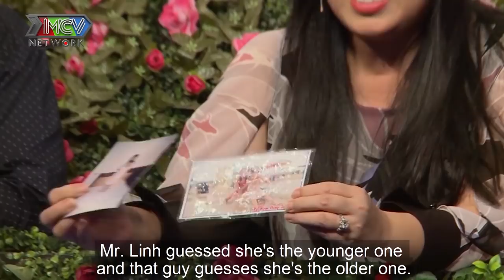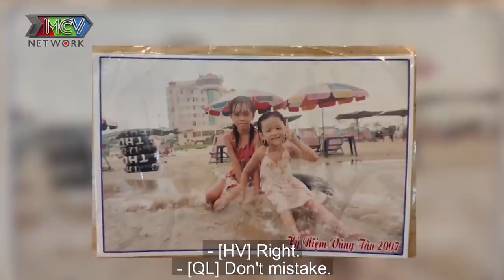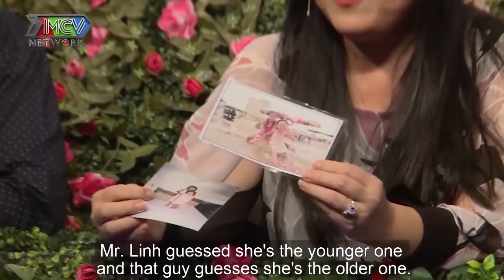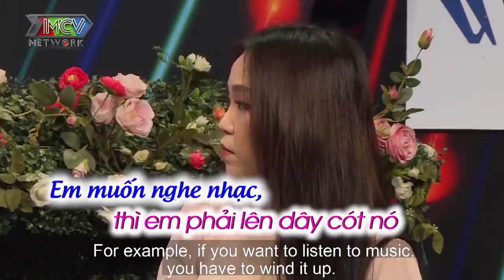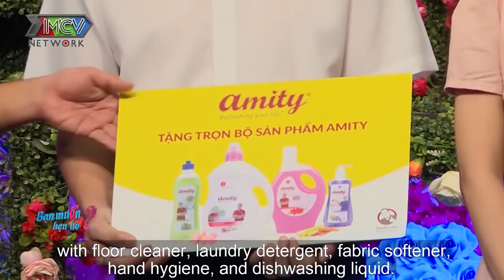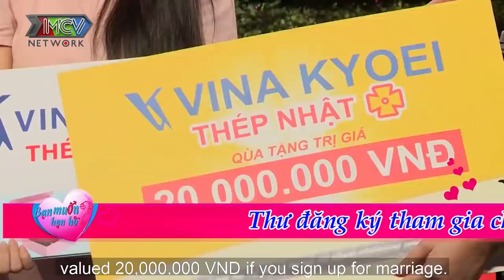Soái ca IT với mối tình NGẮN NHẤT 15 GIÂY khiến nàng Hotgirl U24 CHOÁNG VÁNG vẫn HÁT THẢ THÍNH chàng